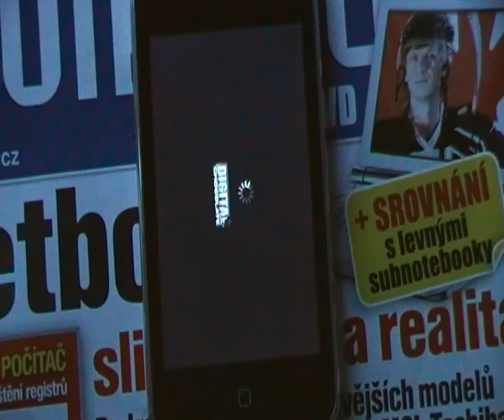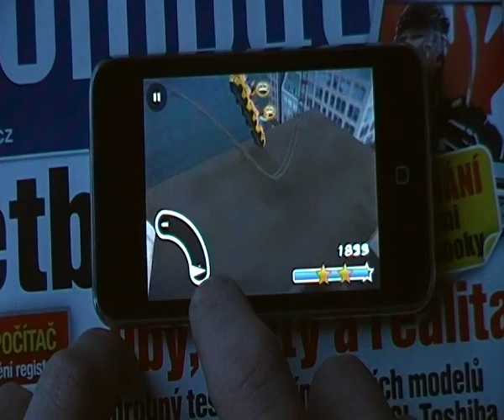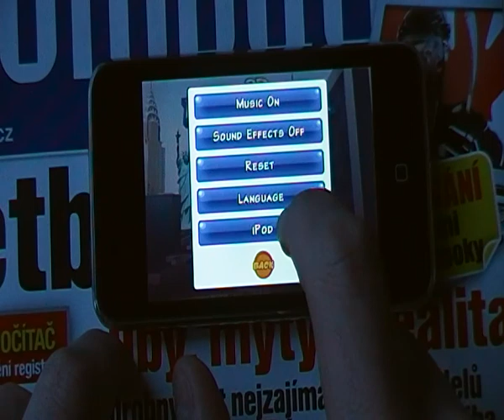Roller coaster New York Review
Roller coaster New York  Review  - apps for Apple Iphone or Apple Ipod touch